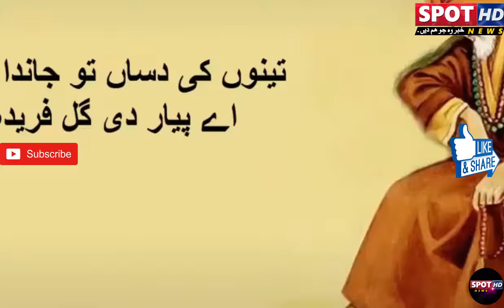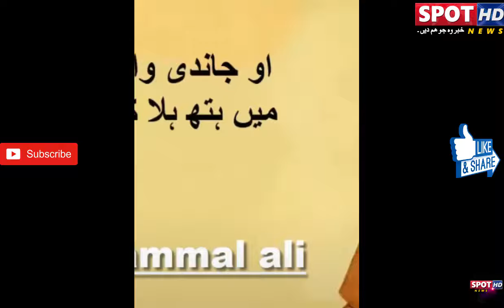New Heartless Tik Tok Poetry Video ll Part 4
Welcome To My Musically Tik Tok Videos Channel.
It's All About Latest Funny, Romantic, Sad, Dance Musically Videos | TikTok Musically |